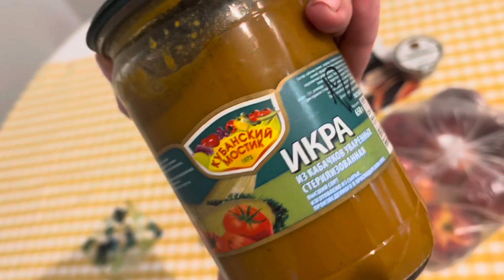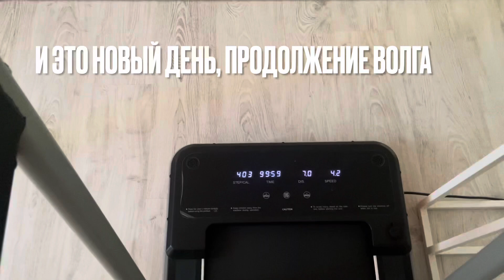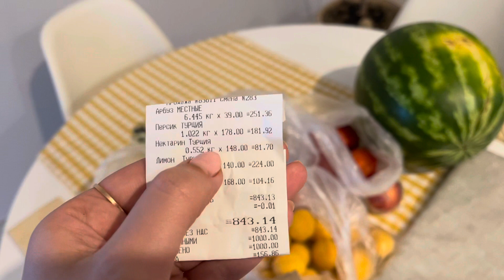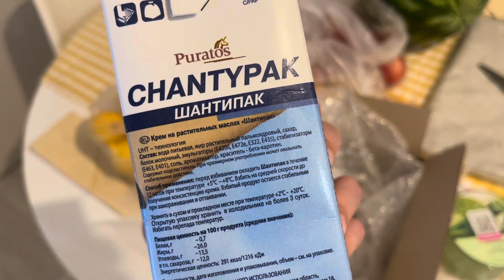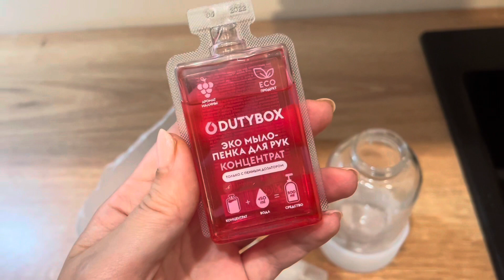ВЛОГ!❄️МНОГО ЗАМОРОЗКИ НА ЗИМУ🥟ОБЗОР ПОКУПОК ПРОДУКТЫ🛍РАСПАКОВКА ПОСЫЛОК WB📦12 июля 2023 г. VLOGS